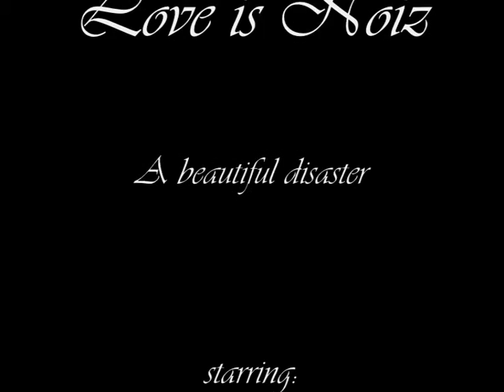Love is Noiz Trailer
Official Trailer to the first part of the Love is Noiz trilogy  "A beautiful disaster", coming out 2010 starring Hanna Mayerhof and Ruben Winkelman as the main actors and produced by the LIG FILM AG.The script to this Love-Drama-Comdey movie was written by Yannik Zierott. Mathias Jensen and Phillip Skopnik worked as cinematographers. Please watch, rate and comment. But pliiis have in mind that I ´wasnt aloud to show more footage, because of spoilers.
Have Fun!